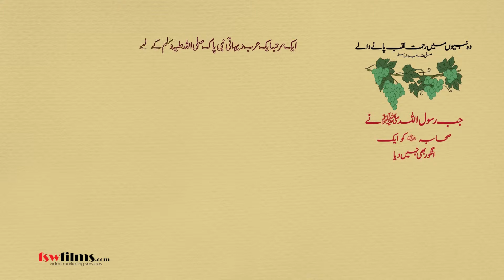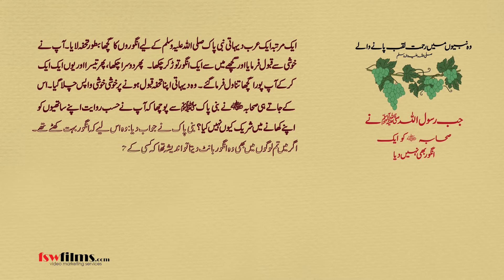Short Stories of Prophet PBUH